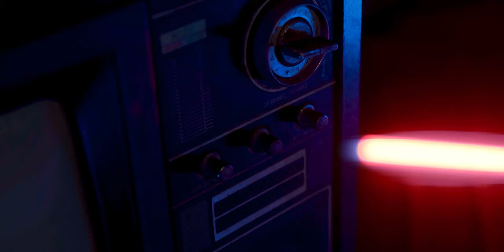Nyalá - Pandemi Liar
Starring : Arind Kunto Vocals, Sandi Guitars, Dio Drums
Directed by Arind Kunto
Written by Arind Kunto
Executive Producer : Arind Kunto
Producer : Andry Ngek
Director of Photography : Lanang Dio
2n DOP : Reza Rizkia
Unit Production : Andry Ngek, Dian Bikarpo, Reza Rizkia, Kadal
Online Editor : Lanang Dio
Offline Editor : Lanang Dio
Colorist : Lanang Dio

produced by DISTORSI MATA
Supported by IGC/Dendy Benduh/Screamous 55/Kehidupan Garasi

©️ DISTORSI MATA

Lyrics : Arind Kunto
Recording : Kehidupan Garasi
Mixing Mastering : Sandi